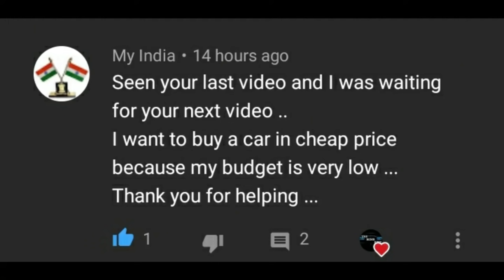Used Car for Sale || Car Starting from 89,000 || Zen, Alto, Dezire || TRK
BEST CAR

                       TC Motor
                    Salap Howrah

Camera 🎥 by  :  Miraj Naskar.

1. second hand car in kolkata
2. second hand car under 1 lakh
3. second hand cars under 1 lakh
4. best second hand car in kolkata
5. second hand cars in kolkata
6. best second hand dealer in kolkata 2020

The Rider King is an online platform where we show cars and dear ship .
we only provide information on vehicle & dealship and doesn't take any responsibility of the vehicle condition , documentation and authenticity .